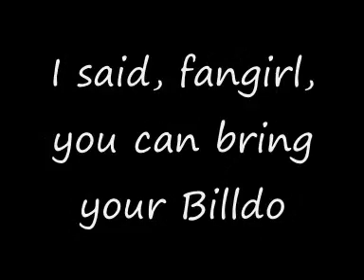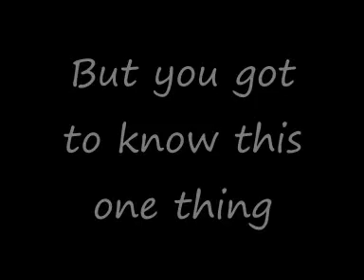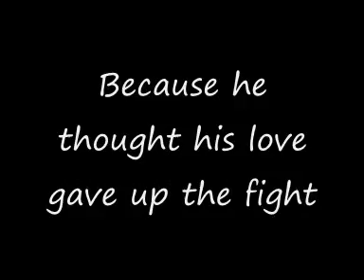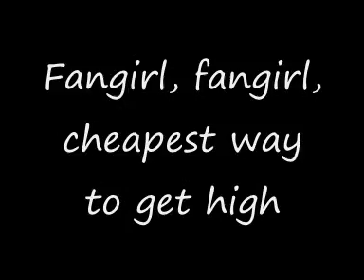F L A I L